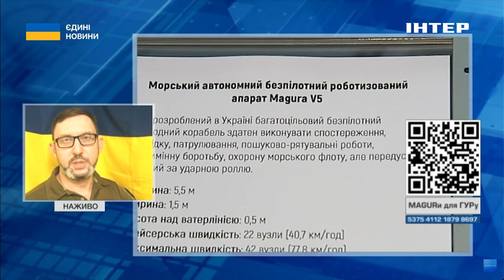ЛЕГЕНДАРНІ УКРАЇНСЬКІ ДРОНИ // у ГУР доповіли про їх ефективність при виконані завдань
У вівторок 18 червня в ефір телемарафону "Єдині новини" прелстаник пресслужби ГУР Мігоборони України Євген Єрін розповів про ефективність відомих українських дровін для виконання диверсійних завдань по "доставці бавовни"